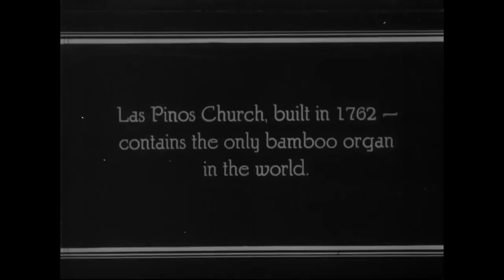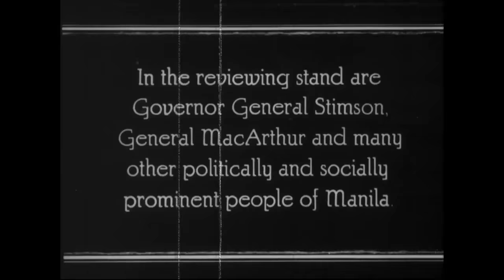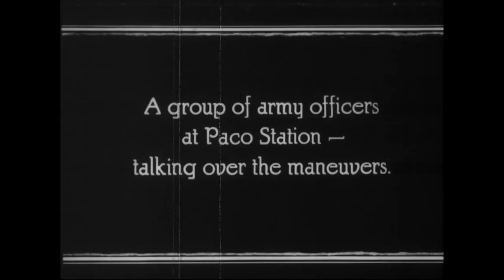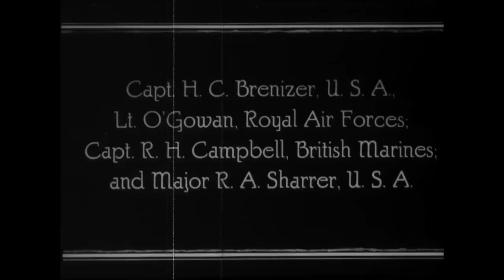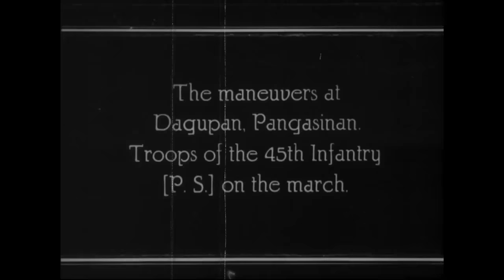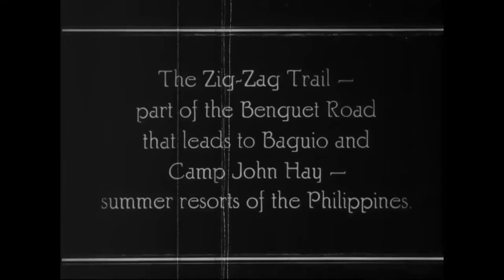Looking back at the Philippines in the course of military activities in the Islands (1917-1930)